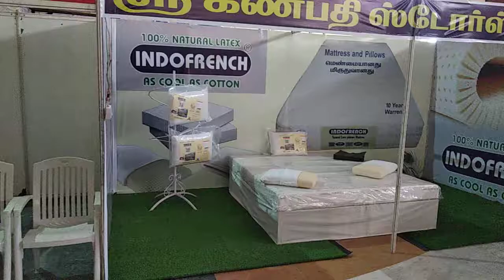Indofrench Mattress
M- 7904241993